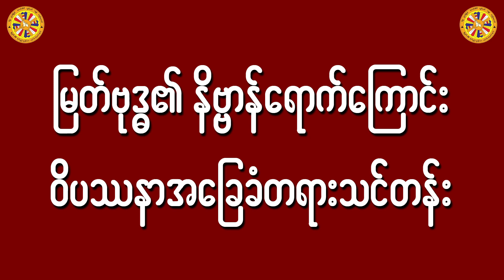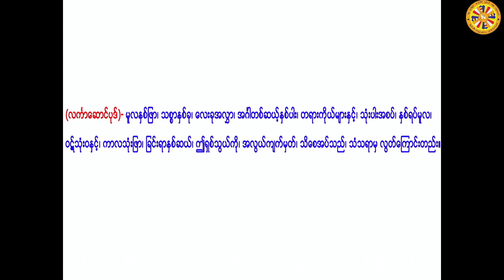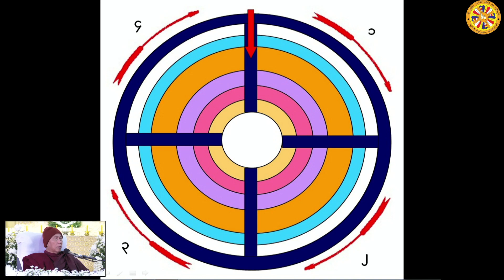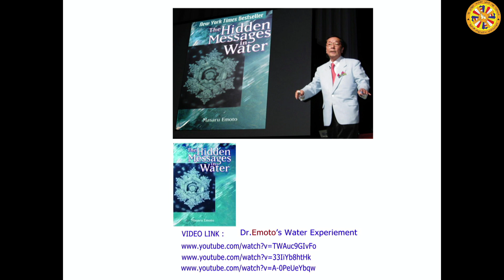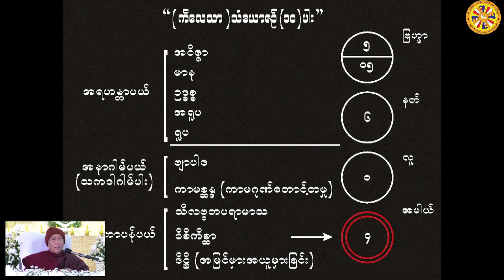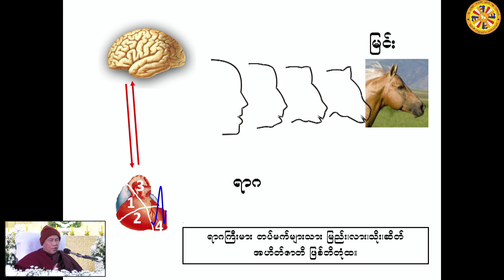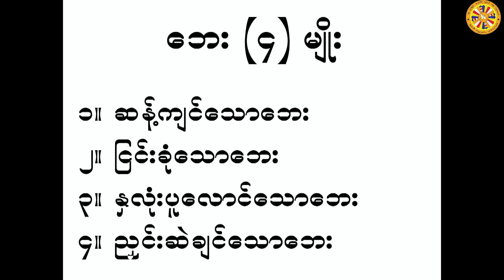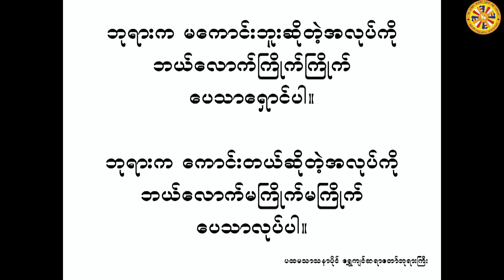04 သုမနဒေဝီနှင့်ကမ္မဘဝအကြောင်း 2023 08 18 19 42 59